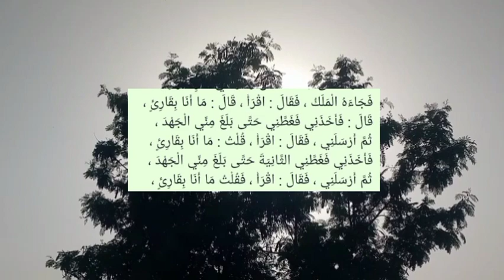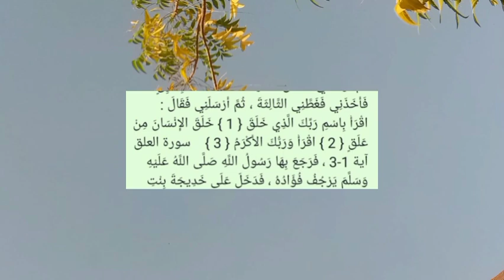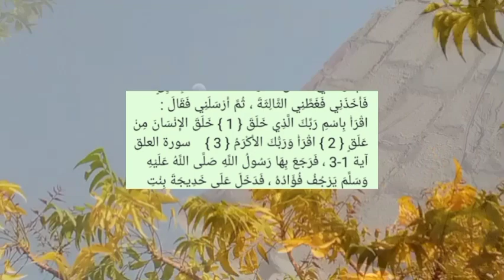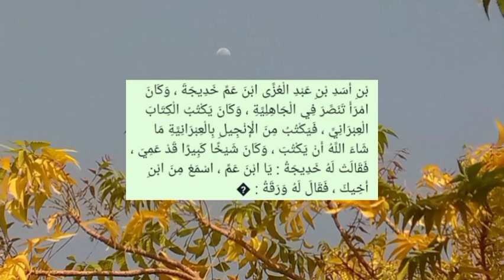hazraz jibrail a salam ka waqia nabi pak ne farmaya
wellcome to my youtube channel islamic voice.pakistan in this channel you will get islamic information you can listen to the statement in this channel maulana tariq jameel maulana sakib raza and and islamic talk